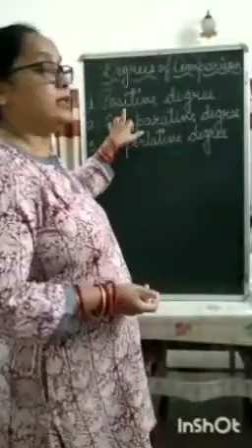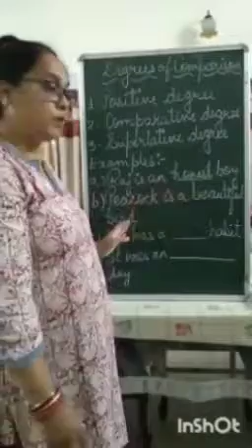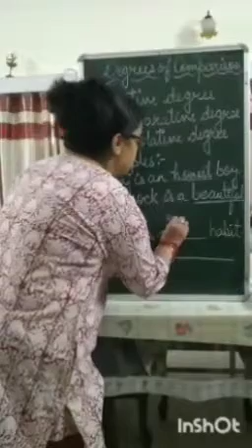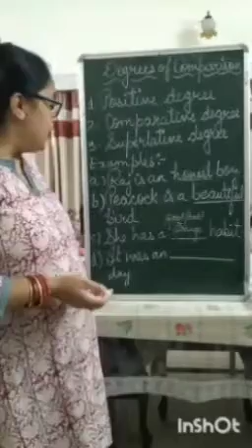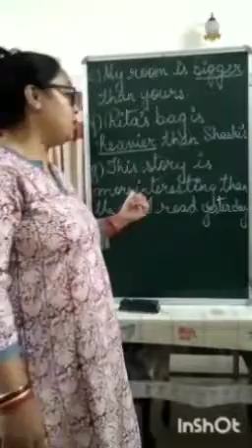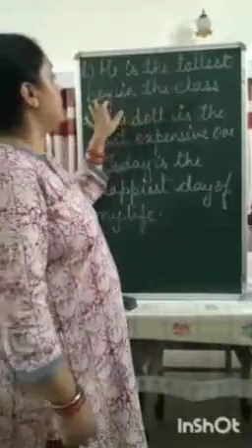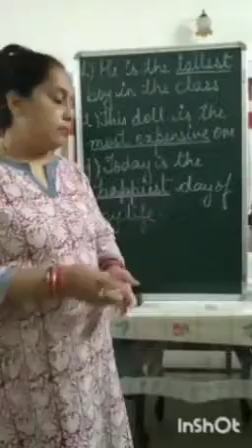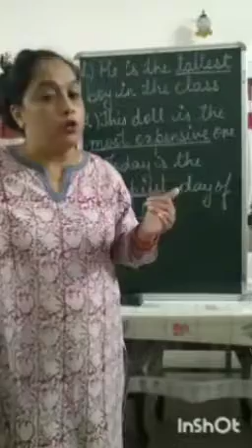Explanation (Adjectives, Part- 3) of English Language for Class-5(Fifth)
By:- Mrs. Bharti Thapa